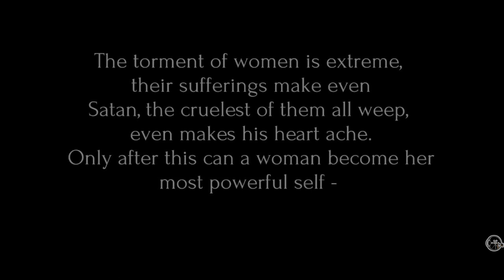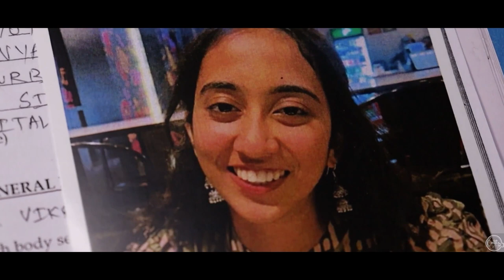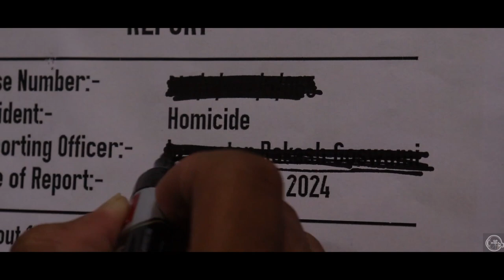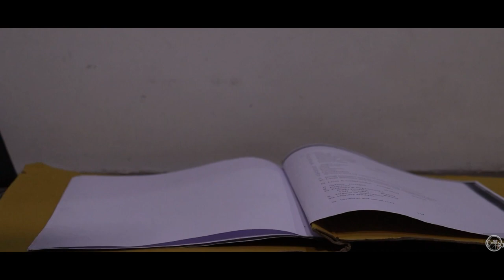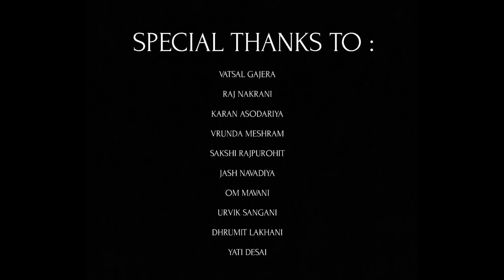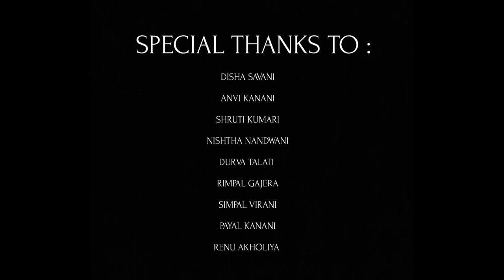LIGHT BEYOND HELL | Crime & Mystery | Lights Camera Action Club | Govt. Medical College, Surat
"Tell me, Love
Do you see ' it ' now ?"
LIGHT BEYOND HELL,
nothing much to say, ' it ' will find you soon.

And this Movie had won the award for SECOND BEST MOVIE in CINEFEST-Short Film competition 2023 at PULSE-AIIMS New Delhi.🥈🌌

THE TEAM..
Vatsal Kalariya
Ravi Makwana
Mayank Jha
Oor Vayla
Rahul Gorasiya
Deep Thakkar
Niyati Patel
Karan Asodariya
Ruchita Agrawal
Aangi Lakdawala